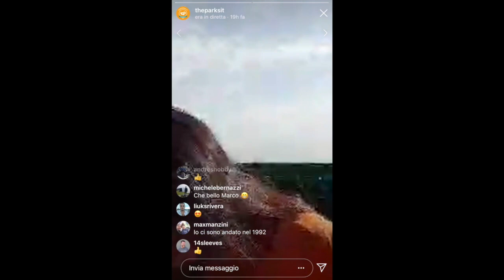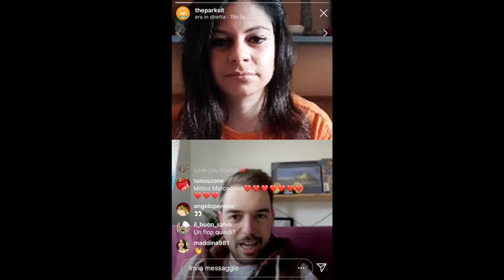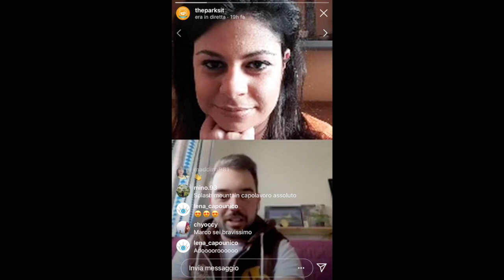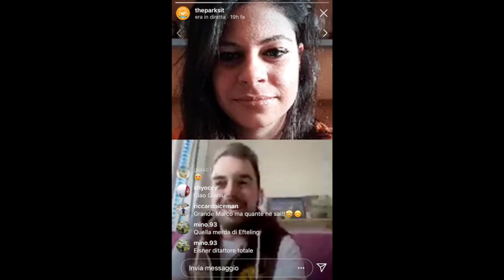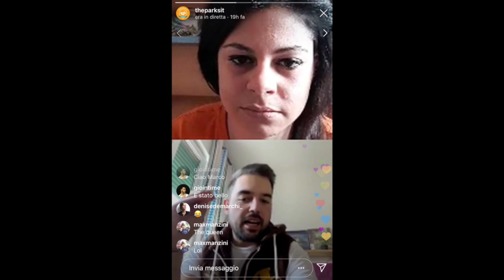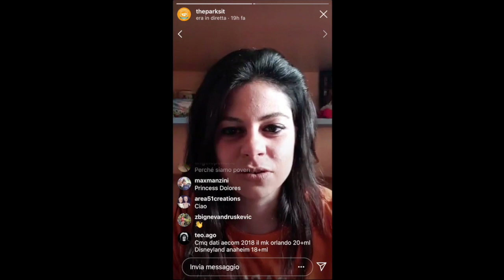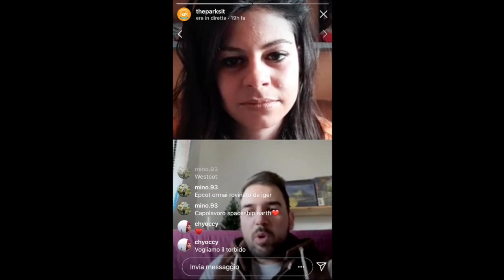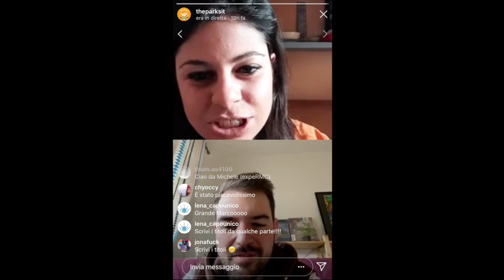PARCHI DISNEY NEL MONDO ep.1 - TPLIVE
In questa lunga quarantena è nato un nuovo format legato a TheParks.it. Marco Ludovico, uno dei massimi esperti e appassionati Disney di TheParks risponde alle mie domande e racconta, in un imperdibile storytelling, come sono nati i parchi Disney di tutto il mondo.

CHI SONO 👩
Scrivo di parchi da più di dieci anni, non appena posso mi fiondo alla scoperta delle novità del mondo dell'amusement! Ecco come è nato questo canale che si affianca alla mia attività di web content per il sito specializzato TheParks.it

SEGUIMI! 🎢
Sui miei social condivido video, foto e storie di nuove attrazioni, delle stagioni dei parchi divertimento sia italiani che esteri.